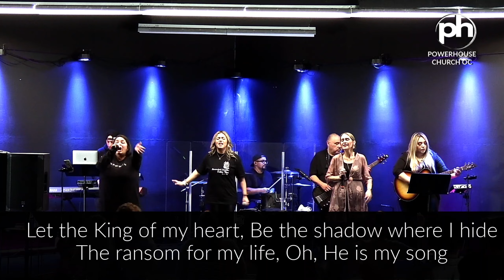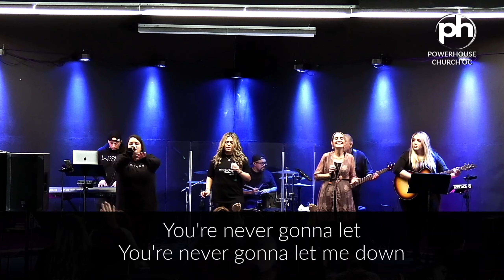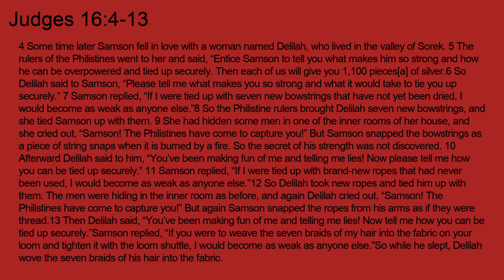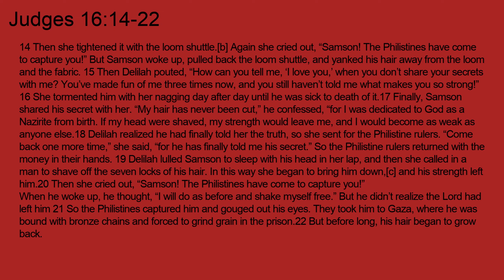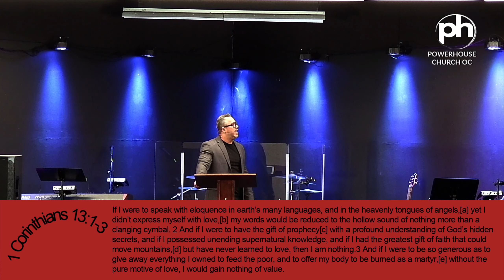Do You Love Me? -Pastor Hector Hernandez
SUNDAY Service is here! JOIN US!